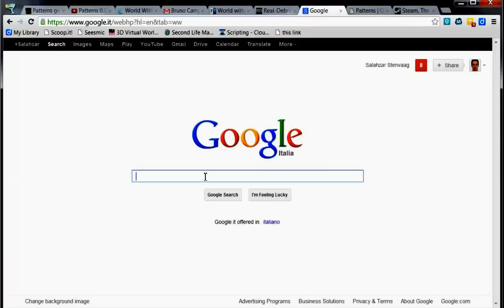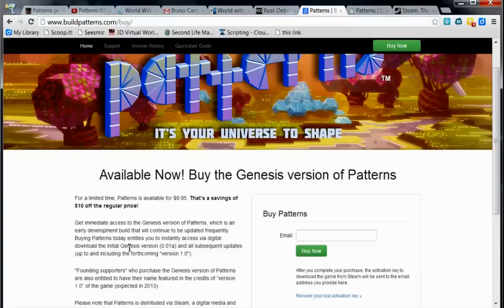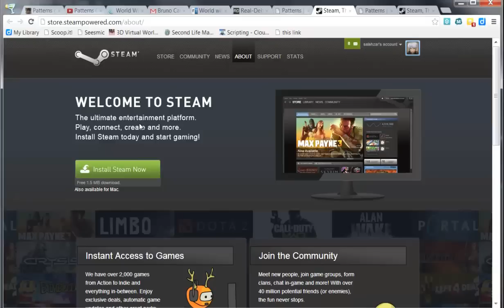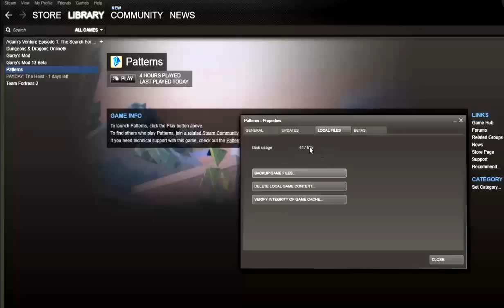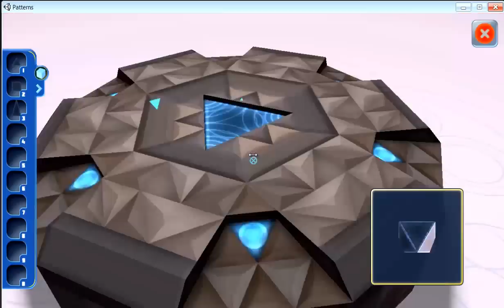Primo incontro con Patterns Linden Lab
Il Nuovo gioco in alpha di Linden Lab, primi esperimenti e alcuni trucchi per semplificarne l'uso.